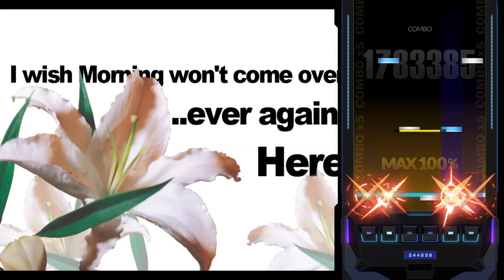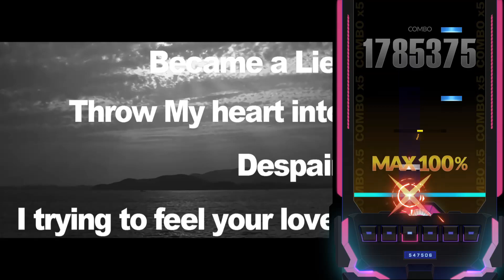DJMAX RESPECT V 6B MAXIMUM - A Lie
The trills can throw you off on this song.